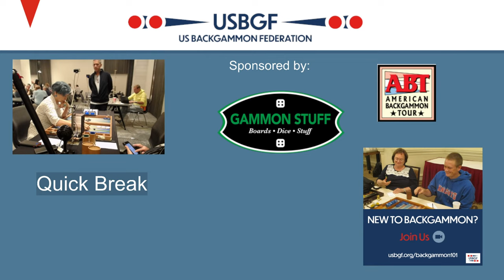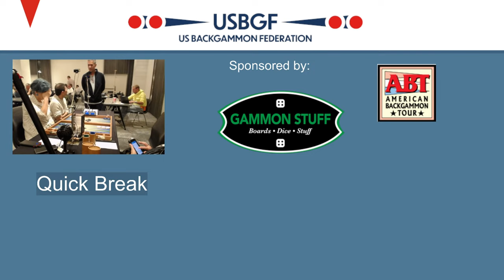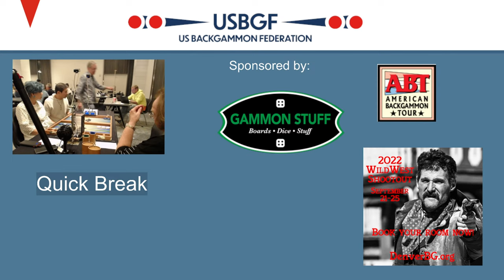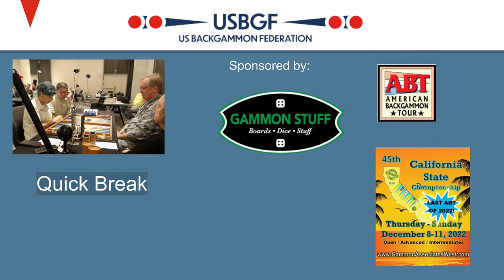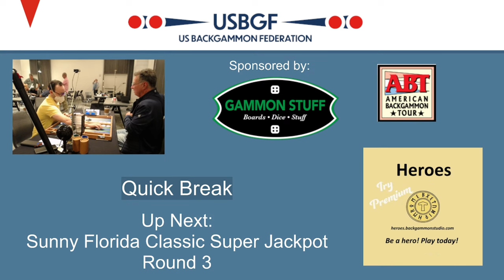Sunny Florida w/Commentary -Davis, Fogerlund, Kazuko, Goulding, Liebowitz, Litzenberger, Michi, Urso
Super Jackpot with Commentary by Nick Blasier & Marty Storer
00:00:00 - Roberto Litzenberger vs Ray Fogerlund
03:36:00 - Kent Goulding vs Frank DiMaggio

Doubles
07:08:00 - Michi & Kazuko Numazawa vs Karen Davis & Kent Goulding

Super Jackpot with Commentary by Nick Blasier
09:09:00 - Joseph Urso vs David Liebowitz